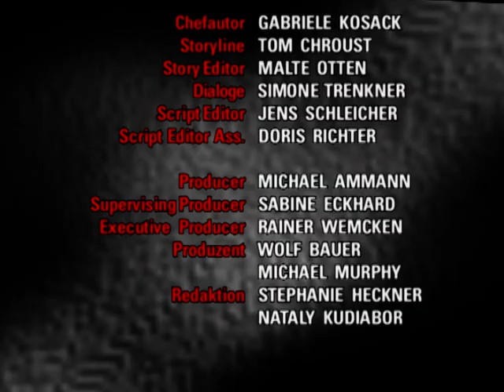Verbotene Liebe - Folge 961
1. STEFFI UND NICK WOLLEN HEIRATEN
2. ERIKA STEHT ZU IHRER LIEBE ZU NINA
3. KATI VERHINDERT, DASS HEINO SEINEN JOB VERLIERT

1. Steffi nimmt Nicks Heiratsantrag überglücklich an. Als sie die freudige Nachricht am nächsten Morgen Milli und Arno verkünden, freut sich letzterer für die beiden, doch Milli versetzt es einen erneuten Schlag. Tapfer versucht sie aber ihren Kummer zu verbergen und bestärkt beide bei ihrem Entschluß. Als Nick und Ulli dann dem Anwalt Johannes Preuss auch noch eröffnen, eine Million Mark zusammen bekommen zu haben und somit die Bedingungen zum Erhalt ihres Erbes erfüllt zu haben, scheint ihr Glück komplett. Doch sie ahnen nicht, daß Clarissa hinter dem Erbe steckt und nie vorhatte, ihnen die restlichen 4,5 Millionen Mark auszuzahlen.

2. Nina lehnt Arnos Angebot ab, wieder bei den Brandners einzuziehen, da sie weiß, wie unangenehm Erika das sein würde. Später verabredet sie sich mit Erika für den nächsten Morgen und überrascht sie (Erika) mit einem Besuch im Eisstadion. Nach anfänglichem Herumalbern kommt es zwischen den beiden in aller Öffentlichkeit zu einem innigen Kuß, der von zwei Personen negativ kommentiert wird. Als Erika jedoch erklärt, die Meinung anderer sei ihr gleich und Nina ihrer Liebe versichert, ist das Glück der beiden perfekt. Nachdem sie den ganzen Tag zusammen verbracht haben und letztlich ihre Zweisamkeit genießen, scheinen sie die Realität völlig zu vergessen, bis Nina Erika daran erinnert, daß es wohl besser wäre, wenn Erika wieder nach Hause zu ihrer Familie ginge.

3. Kati kommt mit Barbaras Wagen an die Tankstelle, an der Heino jobbt und bittet um Hilfe, weil sich das Verdeck des Wagens nicht mehr schließen läßt. Voller Tatendrang erklärt sich Heino bereit, den Schaden zu beheben und das entsprechende Ersatzteil zu besorgen. Widerwillig stimmt sein Chef zu, aber nur unter der Bedingung, daß Heino sich beeilt und in einem gewissen Zeitraum wieder zurück ist. Leider gerät Heino in einen Stau und schafft es daher nicht mehr pünktlich wieder zurückzukommen. Heino befürchtet wegen seiner Verspätung seinen Job zu verlieren und versucht, seinem Chef sein Dilemma zu erklären. Er ist ziemlich verblüfft, als er sieht, daß Kati für ihn eingesprungen ist und somit verhindert hat, daß er gekündigt wurde.